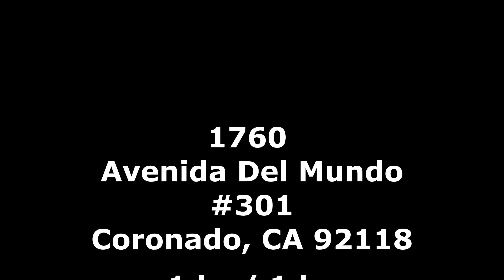1760 Avenida Del Mundo 301 - 1 br /1 ba - Coronado San Diego 92118, Beach Resort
1760 Avenida Del Mundo #301 - 1 br / 1 ba
- Coronado San Diego Real Estate - Beach Resort

Have a sneak-peek into this unit now available located in Coronado San Diego Southern California. 🏘️🏡

🌅1760 Avenida Del Mundo #301

Beautiful views showcasing the Coronado Bridge & San Diego Skyline, as well as being next to Hotel Del Coronado. Inspiring sight looking out towards the ocean and sandy beach.

Real Estate video slideshow presentation. Dream. Share. Live.

🏠 Aileen Oya Realtor Expert - TXR Homes
🏝️ Real Estate Coronado Island

Request a FREE valuation and view reduced new homes for sale in Coronado, CA:

For More Units View Here:

Aileen Oya Real Estate - TXR Homes
1003 Isabella Ave Suite B Lvl 2